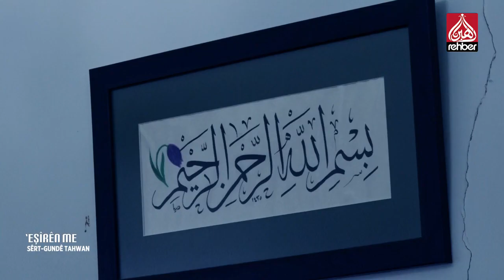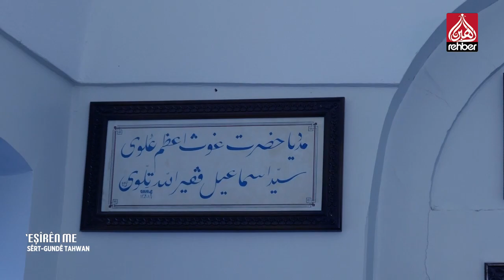Sêrt-Gundê Tahwan | Eşîrên Me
Bismillahirrahmanirahim...

Ailemizin Kanalı

Frekans          :  12685

Polerizasyon  : V(Vertical-Dikey)

Sembol           : 30.000